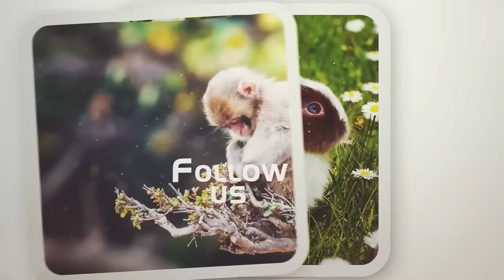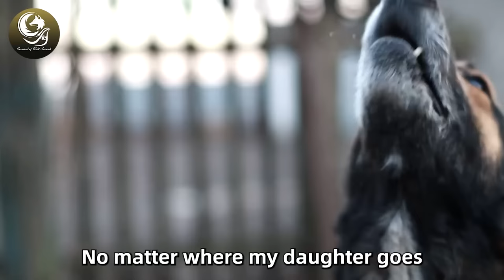He Took His Dog To The Forest And Left Her There. But Years Later, Something Unbelievable Happened!